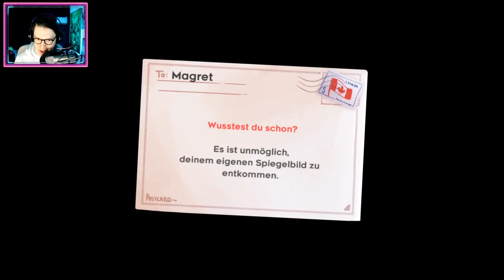Ein netter Plausch – CELESTE #11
Wer Super Meat Boy oder The End is Nigh mochte, wird CELESTE auch mögen. Ein hartes Pixel-Jump'n'Run, wie es im Buche steht. Natürlich konnte man mich dafür sofort begeistern! :D

Ich spiele allerdings die Switch-Version!

• Meine Tipper!* •
Danke an meine Tipper Anna Scheele, G.S. Sky, Joellie Pricefield, Noemi Vanessa Fuccaro, SavVver und Skrales. ♥

– LittleConfusedBrain 2018.